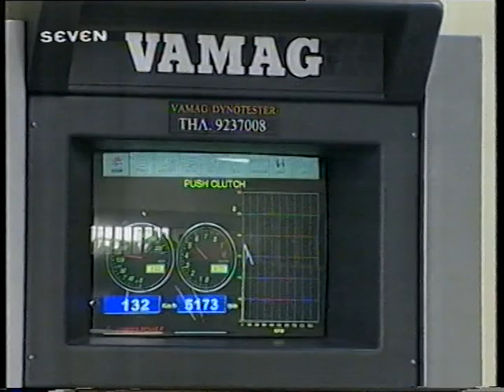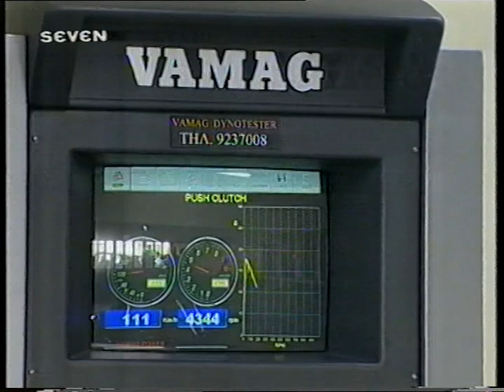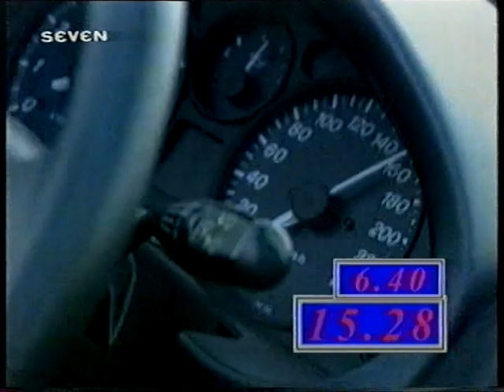Super Tuning - Mazda Mx5 turbo first generation (NA) 200+hp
Mazda Mx5 (NA) στην πίστα καρτ αφιδνών, βελτιωμένο απο Δημήτρη Δάρα.